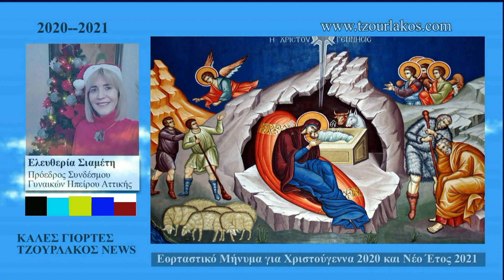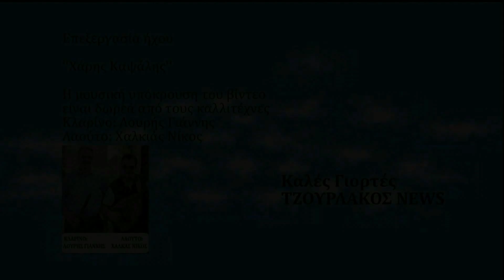Σιαμέτη Ελευθερία.Τηλ.Εορταστικό μήνυμα για Χριστούγεννα 2020 καί Νέο Έτος 2021.Ακούστε τη.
Πρόεδρος Συνδέσμου Γυναικών Ηπείρου Αττικής